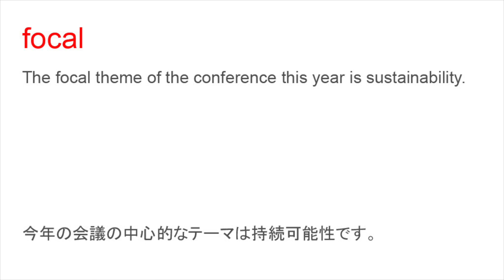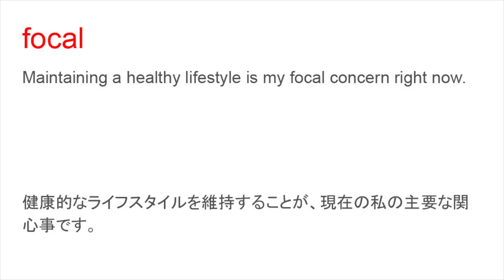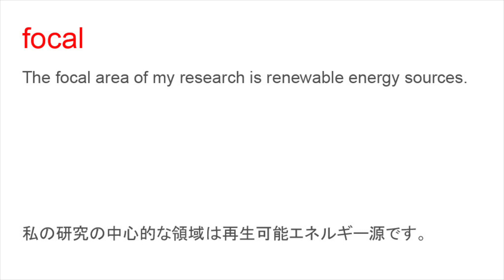focal 焦点の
focal 日本語なし